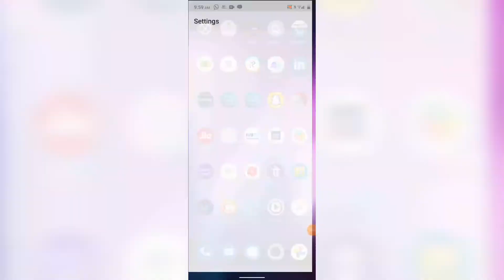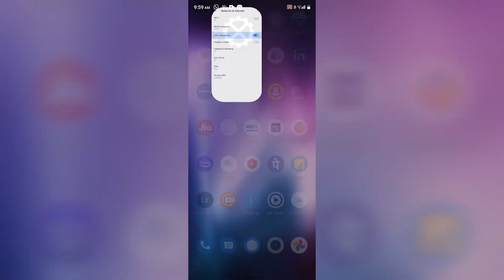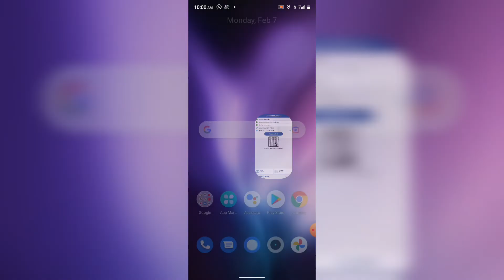Mantra device mobile main kaise connect karte Hai complete process February 7, 2022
Mantra device mobile se connect kaise karte hain

Mantra device mobile mein connect karne ka Sahi tarika kaise karte hain complete process

RD  service

Mantra device

Mantra device RD service100

Mantra device Chrome browser se connect

Mantra device CSC se connect

Mantra device MP online

mera naam abhi Roshan
Instagram ID abhi_roshan748

all YouTube family thank you so much